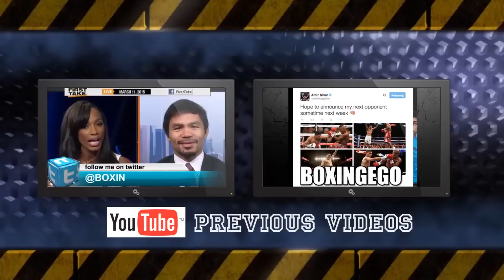TIMOTHY BRADLEY VS SHAWN PORTER POSSIBLE—IBF ELIMINATOR FOR KELL BROOK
IBF WANTS TO MAKE TIM BRADLEY VS. SHAWN PORTER IBF ELIMINATOR FIGHT WINNER FACES UK CHAMPION KELL BROOK. GOOD FIGHT NICE STYLISTIC CLASH! WHAT DO YOU GUYS THINK?